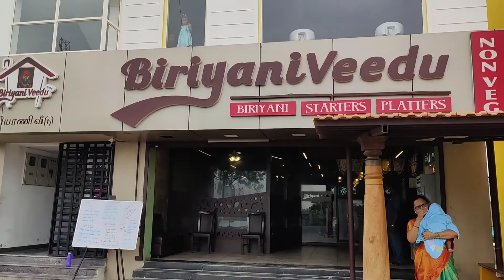vlog2 velankanni trip🙏||pondicherrytour🧳